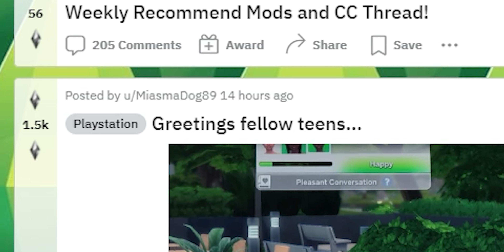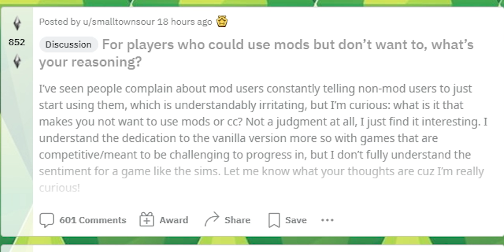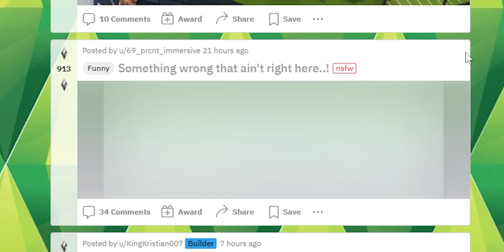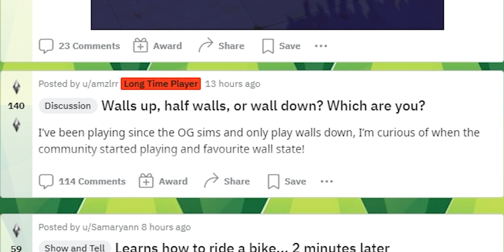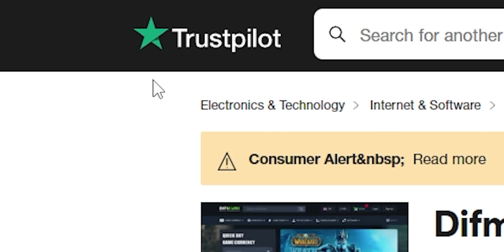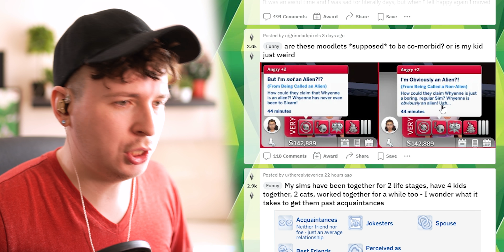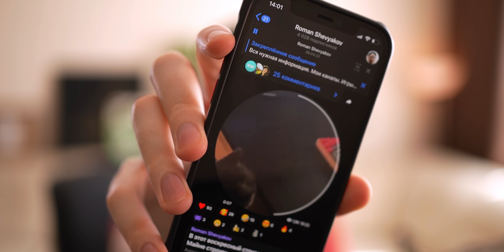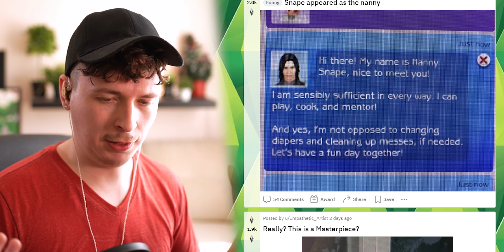Младенцы - худшее, что случалось с Симс 4?